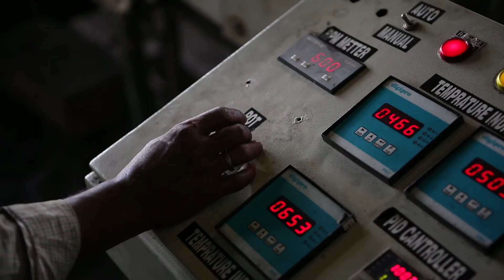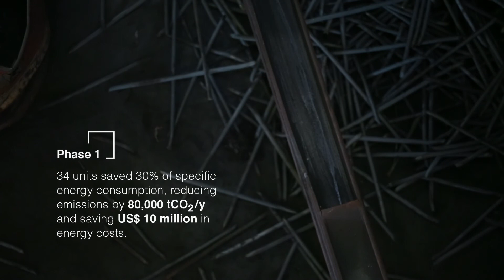Sustainable Paradigms: Re-imagining Steel Re-rolling in India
India is one of the largest producers of steel in the world. Watch how a technology-led intervention by the Ministry of Steel and UNDP has enabled steel re-rolling mills in the country to reduce their energy consumption and cut greenhouse emissions by up to 30 percent.